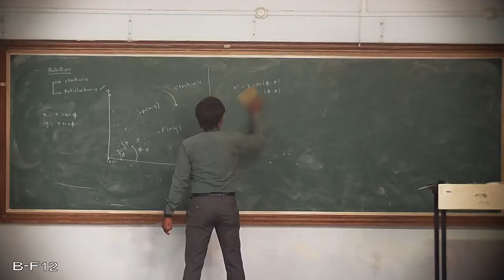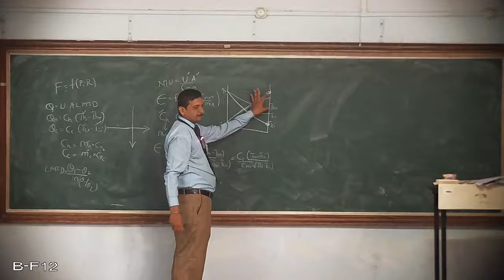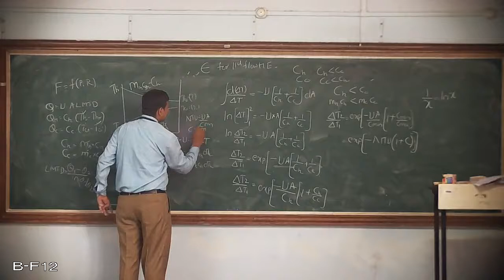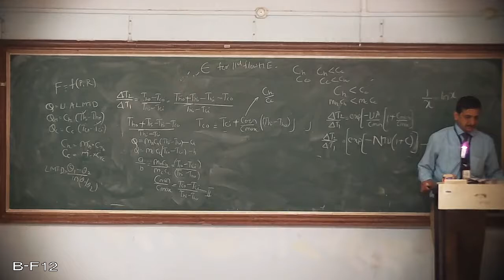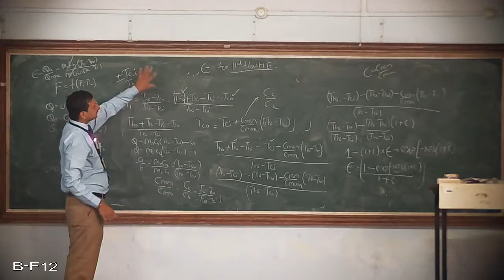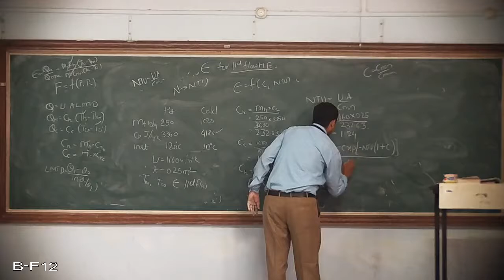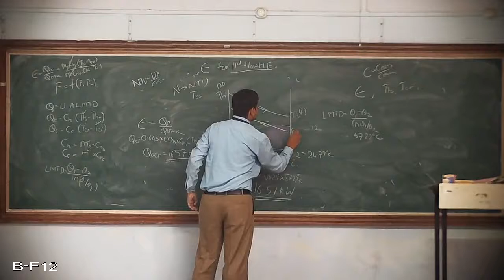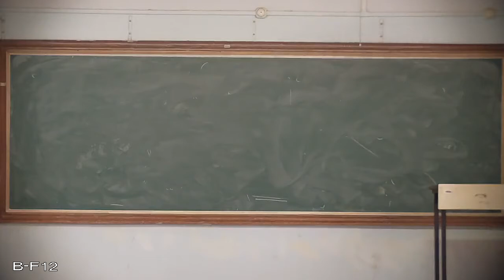HEAT EXCHANGERS LECTURE3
HEAT EXCHANGERS